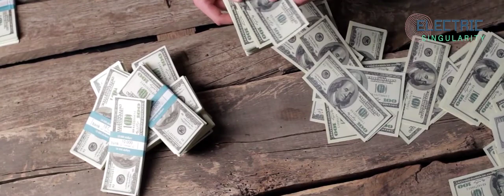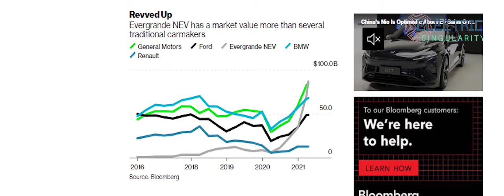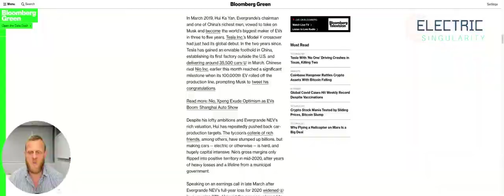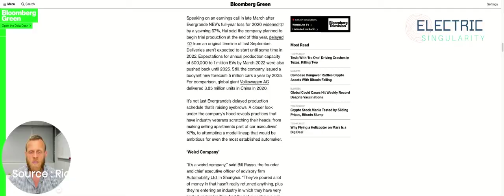China’s $87 Billion EV Giant Evergrande Hasn’t Sold a single car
Chinese $87 Billion Car Giant Evergrande Hasn’t Sold a single EV